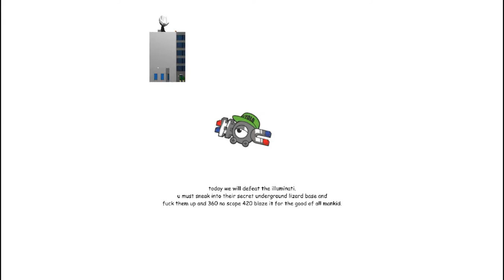420 Memes Get Rekt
Although the game is quite old and the memes are outdated, it is still very cool to play (despite my lag issues and flashing colors).